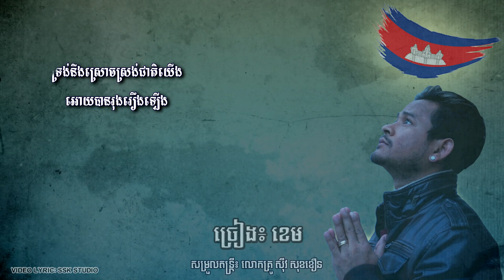បទ៖ អធិស្ឋានសំរាប់កម្ពុជា - Pray for Cambodia - ច្រៀង៖ ខេម (Khem) @SSK Studio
បទ៖ អធិស្ឋានសំរាប់កម្ពុជា - Pray for Cambodia
- Lyric: Mr. Sar Seneca
-សម្រួលតន្ត្រី៖ លោកគ្រូ ស៊ីវ សុខខឿន
-ច្រៀង៖ ខេម Khem
-Guitarist: សិលា ជួប
-Mixed & Mastered: SSK Studio
-Video Lyric: SSK Studio